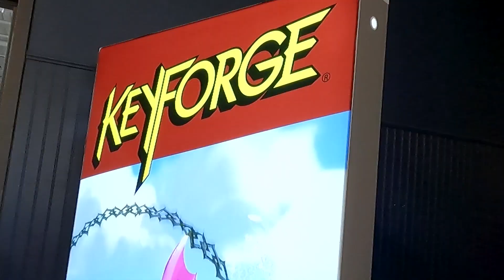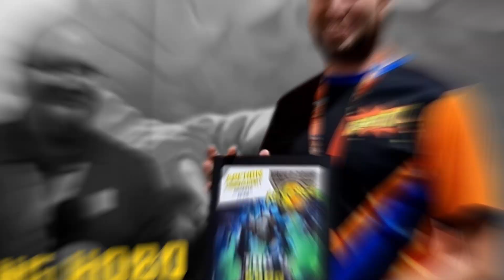KeyForge 2023 Vault Tour | Roseville, MN!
Vault Tour Roseville was another INCREDIBLE show! The competition was fierce but the camaraderie was even stronger. Archons from far and wide gathered, each with their own unique decks, battling it out in a whirlwind of tactical genius and unforeseen surprises. We are thrilled to have such an amazing community of KeyForge players. Congratulations to all of our tournament winners!

for information on our upcoming Vault Tours. If we missed you in Roseville we hope to see you down the road at an upcoming event!

UPCOMING 2023 U.S. VAULT TOUR LOCATIONS
August 25 - 27, Seattle, Washington @ DoubleTree by Hilton Hotel Seattle Airport.
September 15 - 17, Dallas, Texas @ Embassy Suites by Hilton Dallas Park Central
September 29 - October 1, Las Vegas, Nevada @ Alexis Park Resort

UPCOMING 2023 INTERNATIONAL VAULT TOUR LOCATIONS
September 15 - 17, Shanghai, China
October 6 - 8, Florence Italy